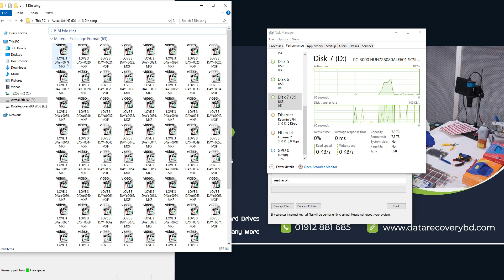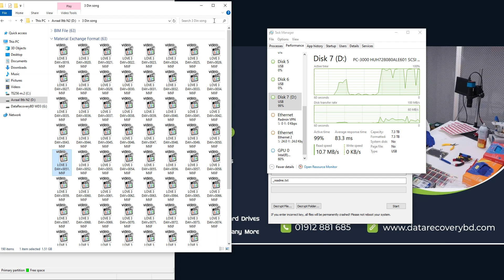Remove HLAS Ransomware Virus FROM Your Computer RIGHT NOW?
Is your computer infected with the HLAS ransomware virus? Don't panic! In this video, we'll show you a step-by-step guide on removing HLAS ransomware from your computer and restoring your files. Learn how to identify and delete malicious files, use anti-malware software, and backup your data to prevent future attacks. Follow our instructions to remove HLAS ransomware and get your computer back to normal. Watch now and take back control of your digital life!

Abdur rahim sopon
Data Recovery expert
CompTIA A+  certified
Founder of Data Recovery BD
skype:rahim3720